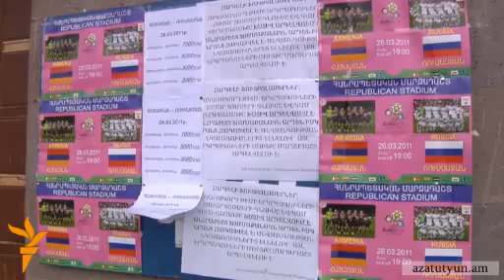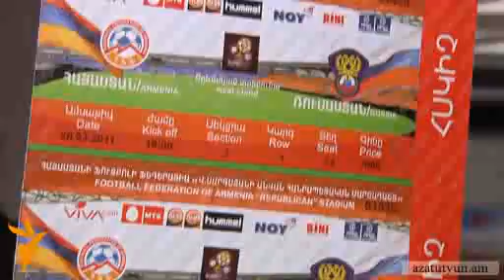Ֆուտբոլային խաղի տոմսերի վաճառքի նոր կարգ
Հայաստանի ֆուտբոլի ֆեդերացիայի տարածած հայտարարության համաձայն, մարտի 26-ին կայանալիք ԵՎՐՈ 2012 Հայաստան - Ռուսաստան ազգային հավաքականների ընտրական հանդիպման տոմսերի վաճառքի ժամանակ մեկ անձին տրվելու է ոչ ավելի, քան 4 տոմս: «Տոմսերը գնելու ժամանակ անձնագրի առկայությունը պարտադիր է», - նշված է ֆուտբոլի ֆեդերացիայի պաշտոնական հաղորդագրության մեջ: